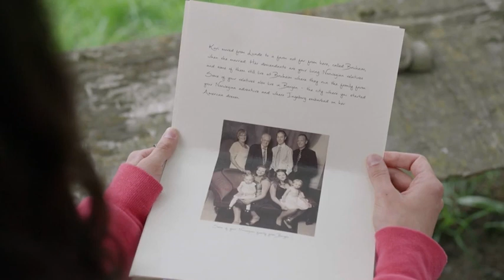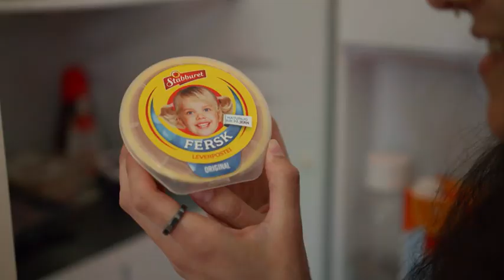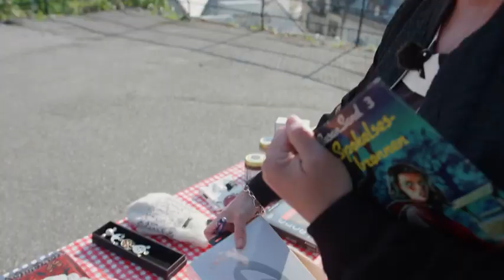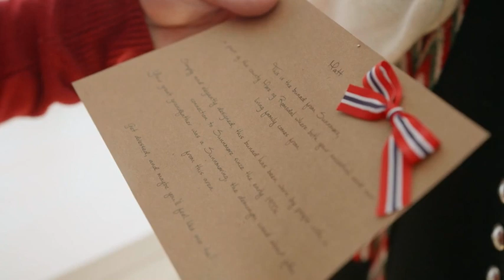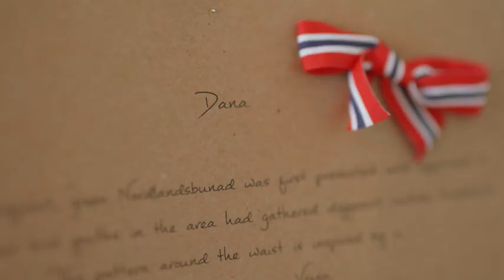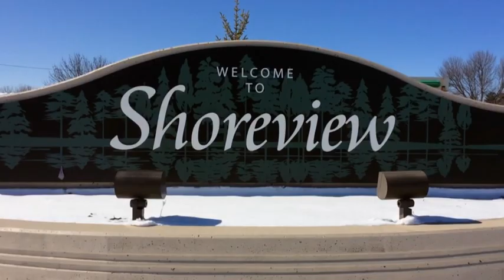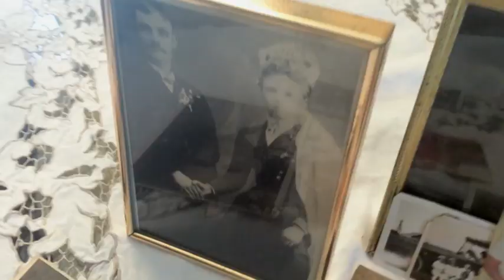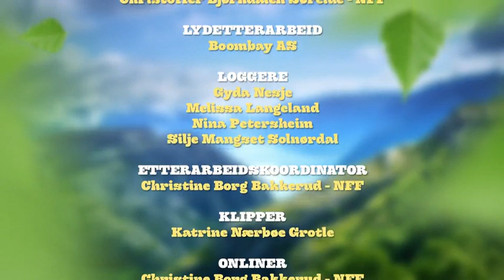Alt For Norge S09E03